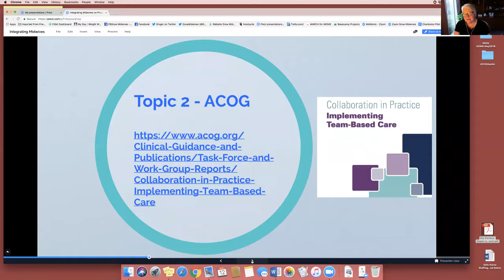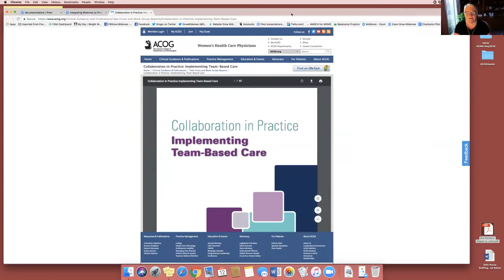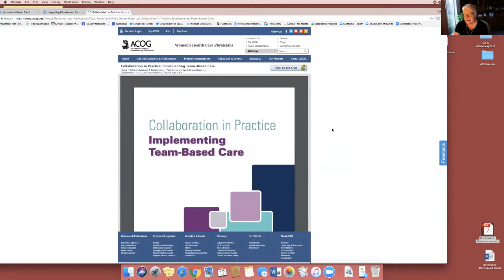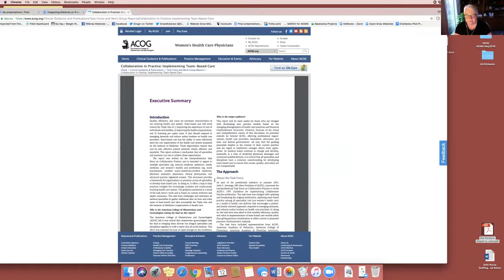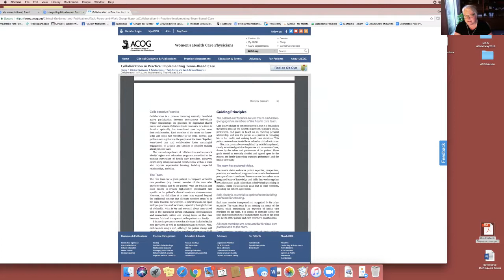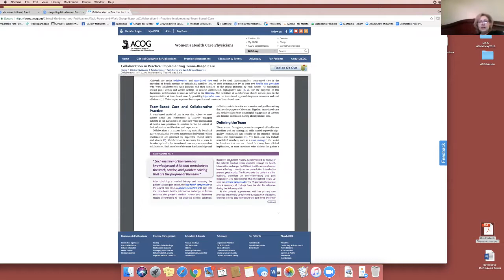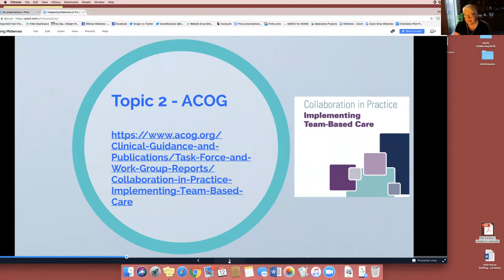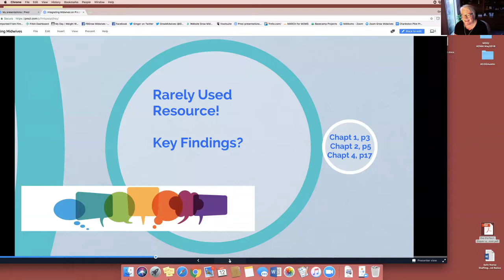Grow Midwives A 360 Look at Integrating Midwifery Led Care Part 3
Ginger Breedlove from Grow Midwives leads a discussion on how to fully integrate a midwifery-led care style into a collaborative practice setting.